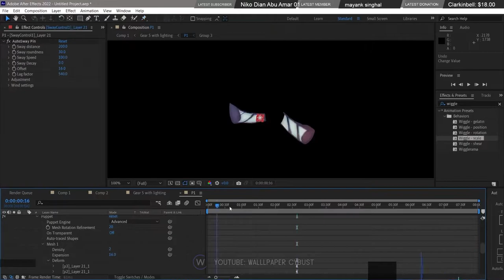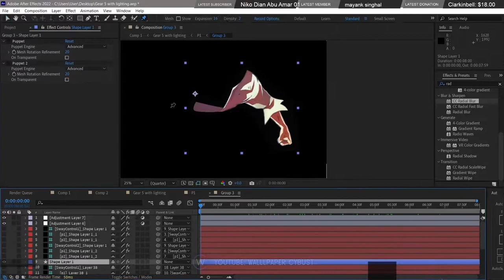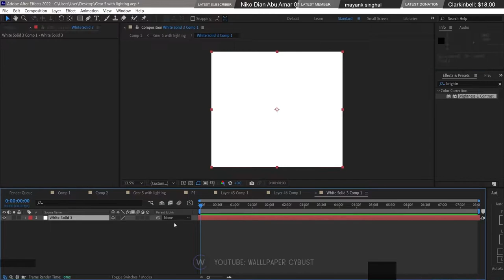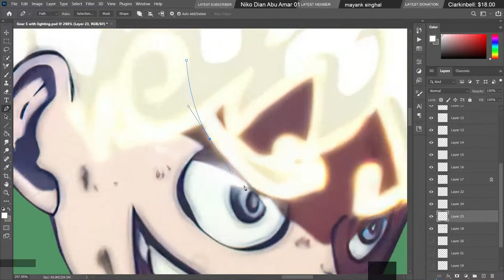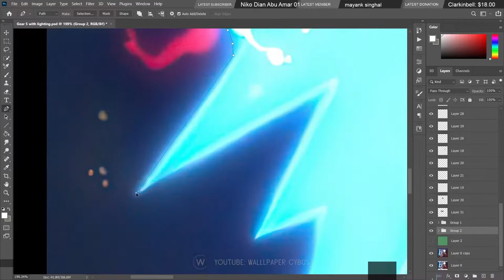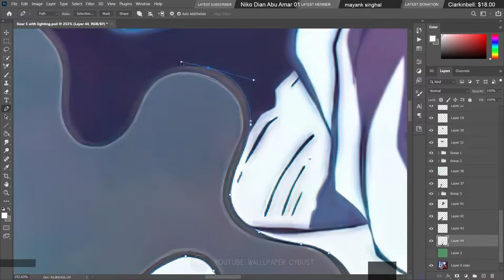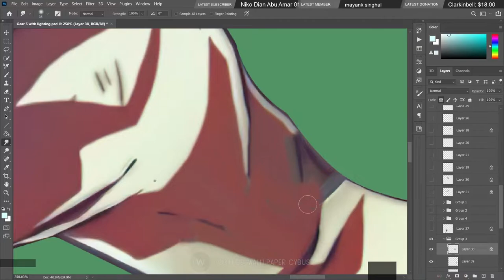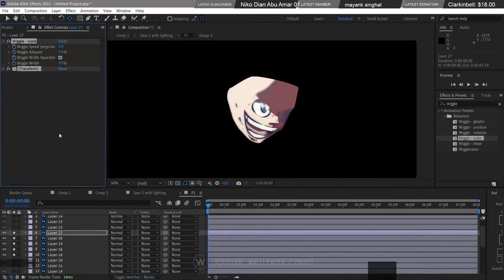One Piece - Luffy Gear 5 [ Live Wallpaper Engine ] PC💻 + Mobile📱 || Animation